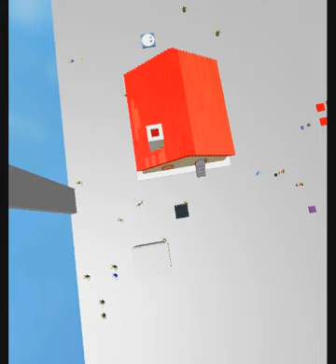Roblox Zombies Attack!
No! To Site Test 1